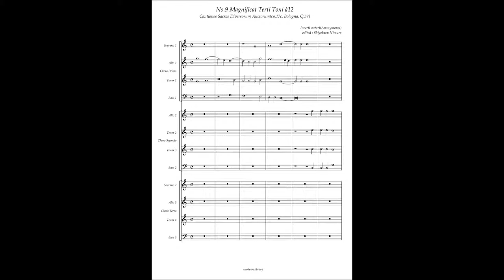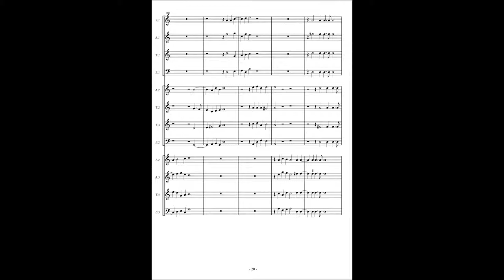Cantiones Sacrae (Bologna Q37) No.9 Incerti autori, Magnificat Terti Toni à12